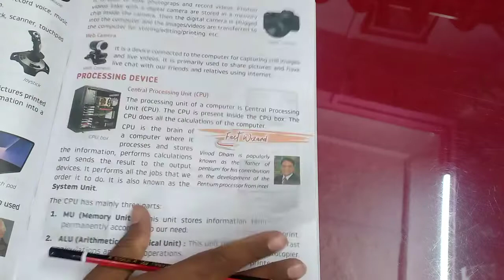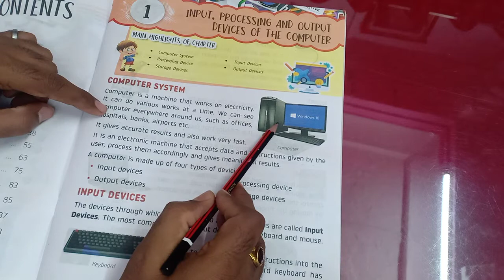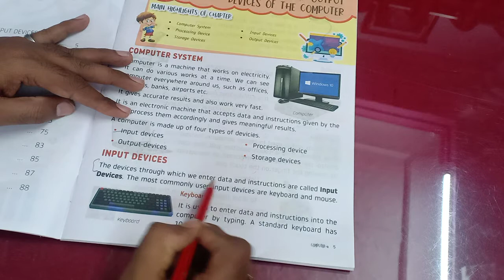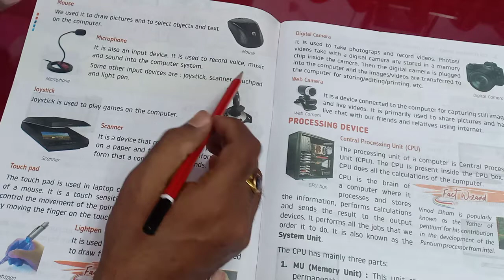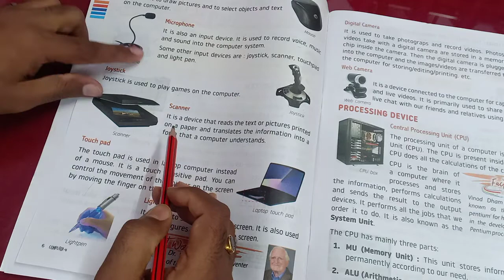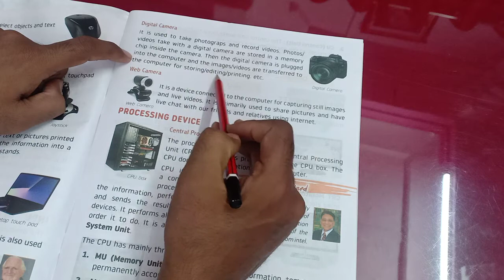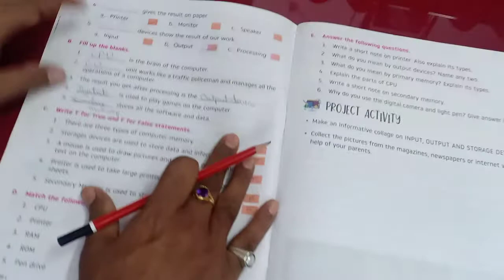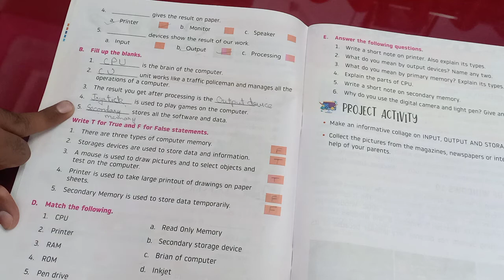class 4 computer chapter 1